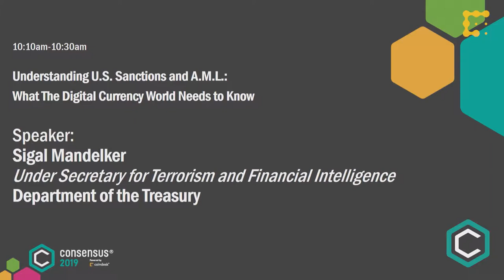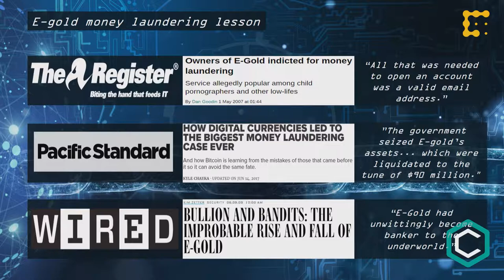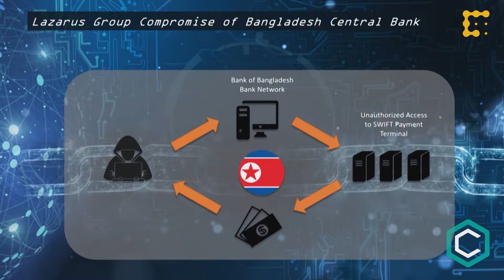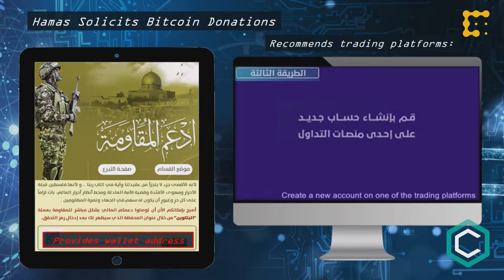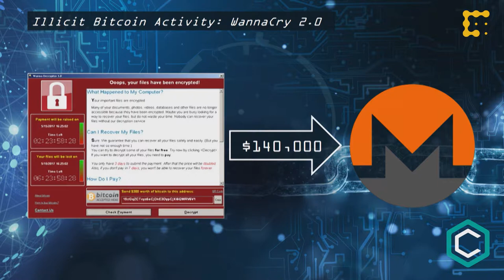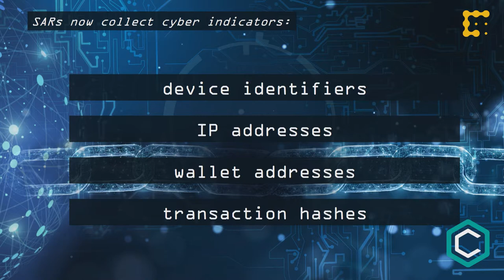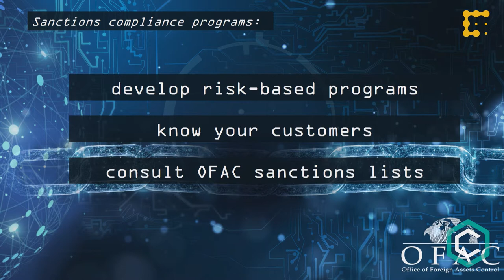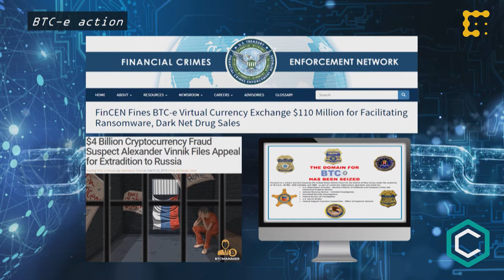Understanding US Sanctions and AML - What the Digital Currency World Needs to Know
A speech by Sigal Mandelkar, the Under Secretary for Terrorism and Financial Intelligence at the U.S. Treasury. She is the treasury's top sanctions official.